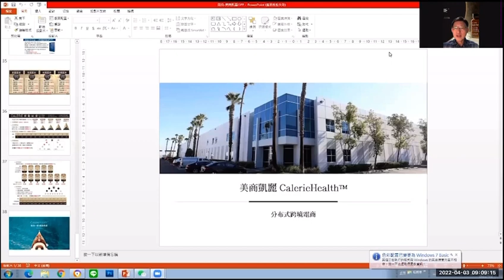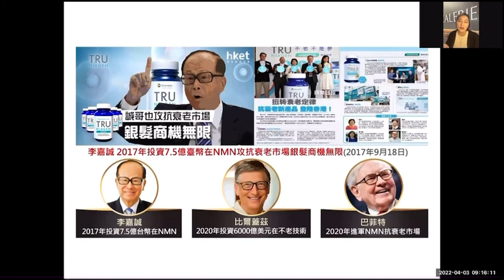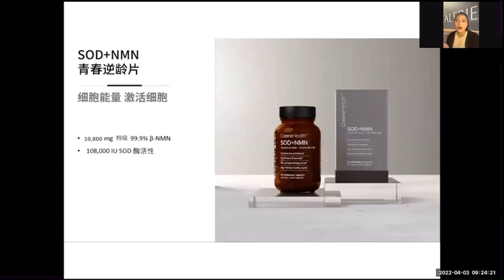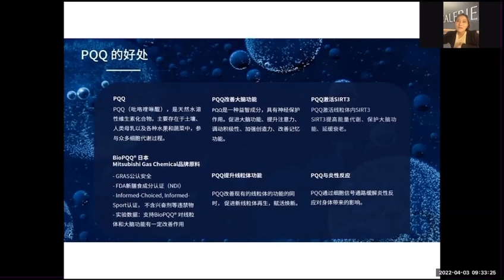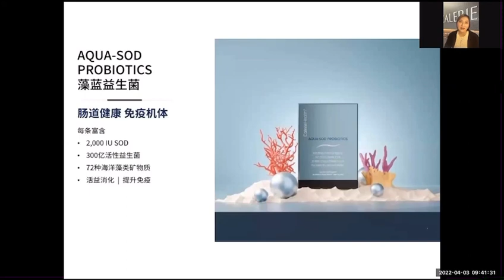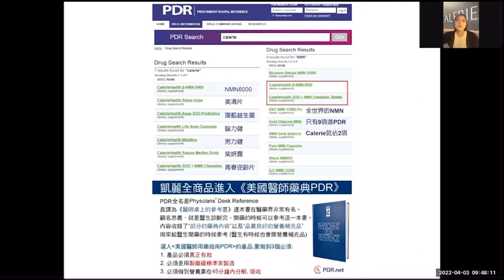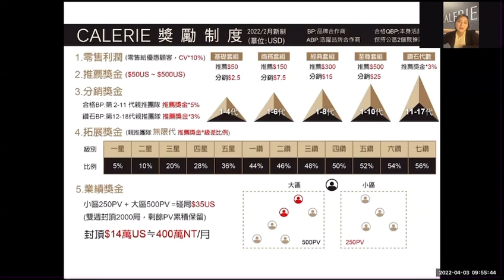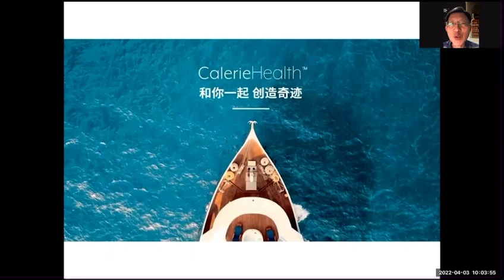凱麗環球國際招商會｜主講嘉賓：高瑄晨三星鑽石及嘉賓分享｜20220403